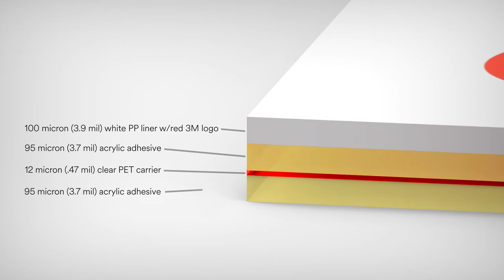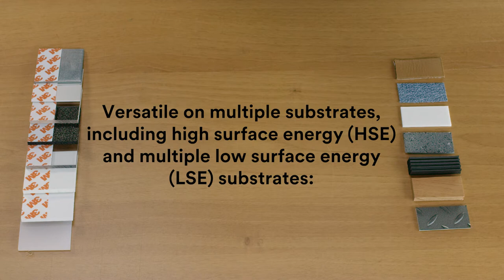DEMO - 3M GPT-020F Thin-Bonding Double-Coated Tape Bonding Multiple Materials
Designed for Versatility: 3M™ Double coated tape GPT-020F is a transparent, 200 micron thick, modified solventless acrylic adhesive with a white printed PP filmic liner. 3M GPT-020F combines a high level of peel and shear performance enabling high adhesion to a wide variety of substrates both to high and some low surafce energy substrates.

It offers high initial tack and humidity resistance, providing easy handling and converting due to the filmic liner delivery. Providing high temperature resistance 190˚C short term and 90 ˚C long term.

- Providing versatility with purpose with the capability to bond to a wide variety of substrates from high to low surface.
- High initial tack and humidity resistance
- Easy handling and converting due to filmic liner delivery
- High temperature resistance, providing full bonding performance: up to +190 ˚C short term, up to +90 ˚C long term
- 200 micron thick